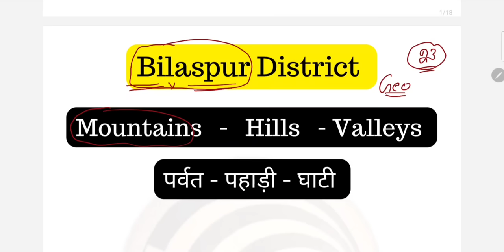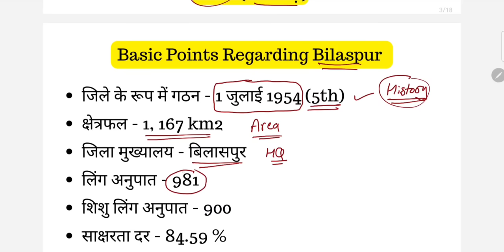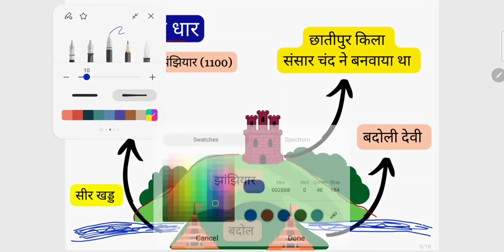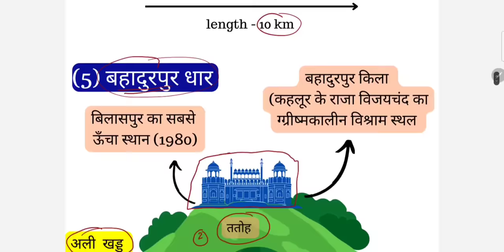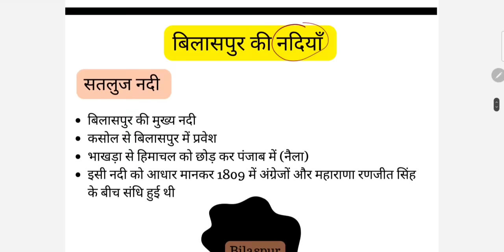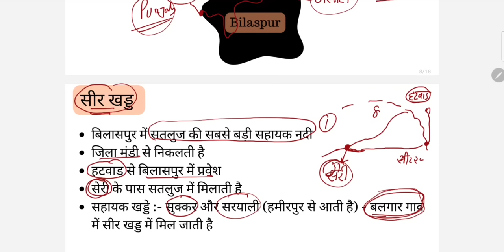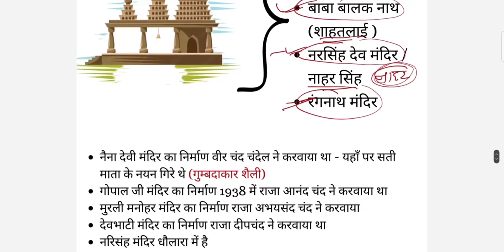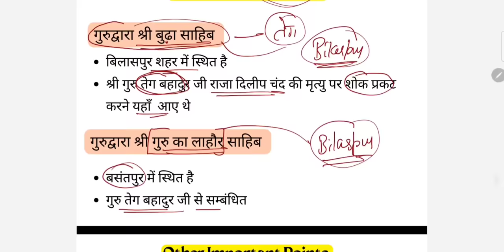HPPSC HP GK !! Bilaspur District ( Geography + Economy + Art & Culture ) !! Detailed + Important MCQ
HPPSC HP GK !! Bilaspur District ( Geography + Economy + Art & Culture ) !! Detailed + Important MCQ / hp gk / hp gk for hppsc exams / bilaspur district geography / hp temples / hp art and culture